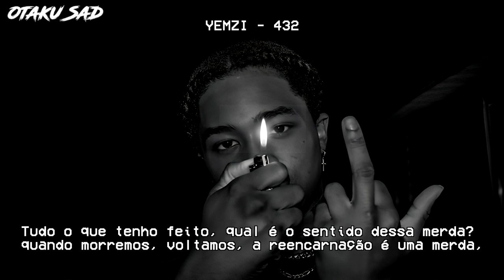Yemzi - 432 (Legendado)